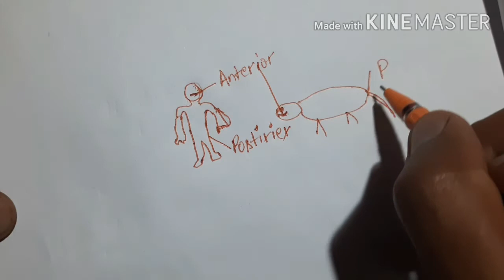Animal kingdom part 2